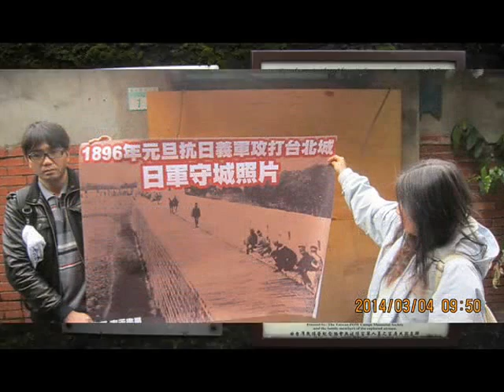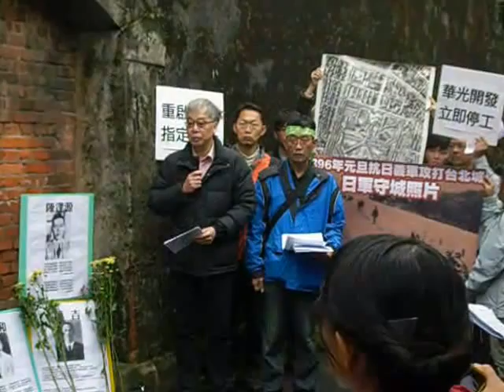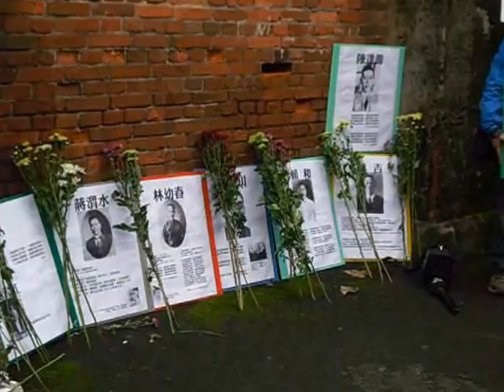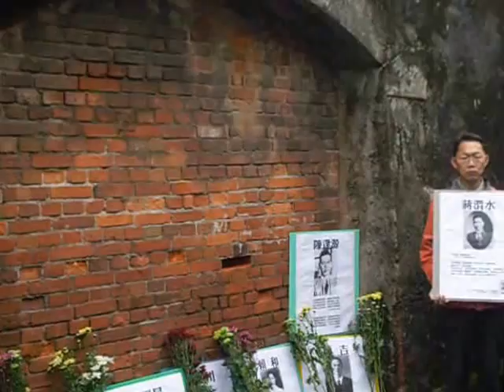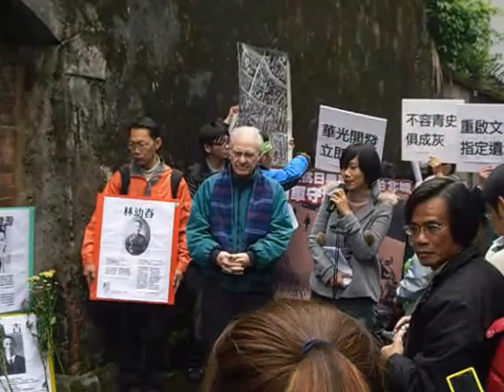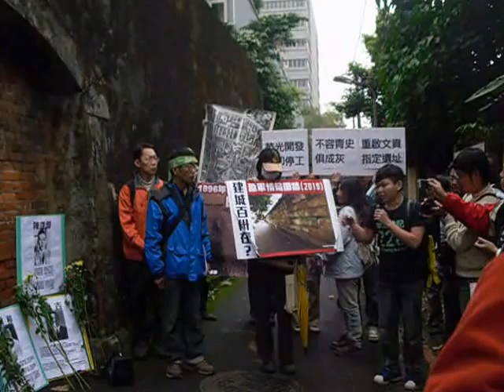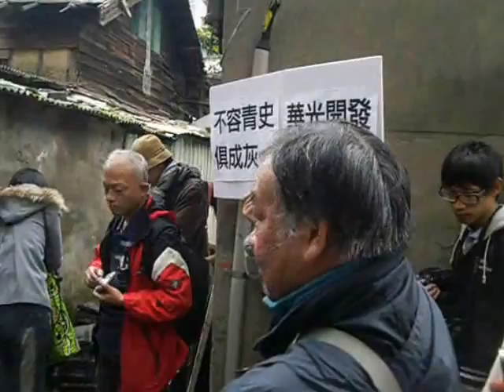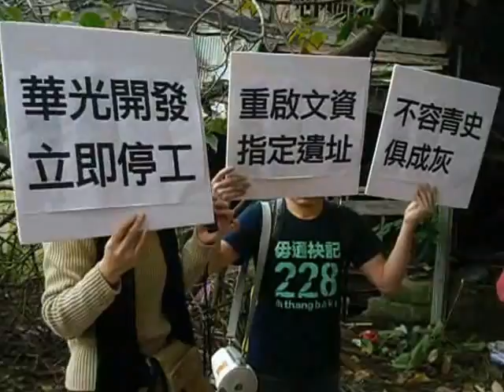華光開發馬上停工、先有保存再談開發 不容青史與城牆石俱成灰 重啟文資指定古蹟遺址記者會實錄20140304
公民團體呼籲古蹟文化保存優於華光開發
延伸閱讀
華光開發馬上停工、先有保存再談開發 不容青史與城牆俱成灰.重啟文資指定古蹟遺址寄找會20140304... ：
記者詹招琳影音記錄/公元2014年/民國103年0304/
(公民時報)登載公民時報網：/1030304/3700/：公民團體呼籲古蹟文化保存優於華光開發